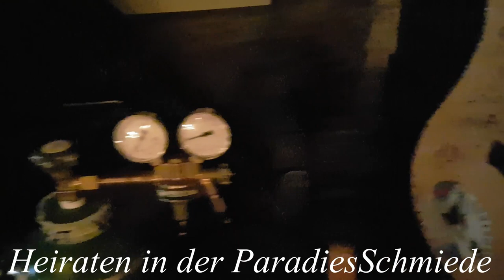ParadiesSchmiede2019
Heiraten in der www. ParadiesSchmiede
Gesang und Violine: Christine Rimkus